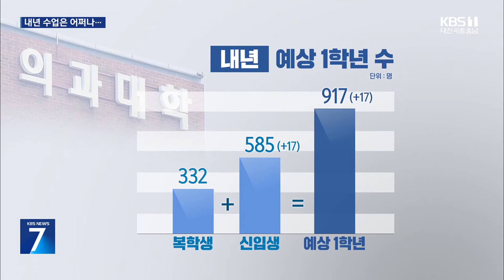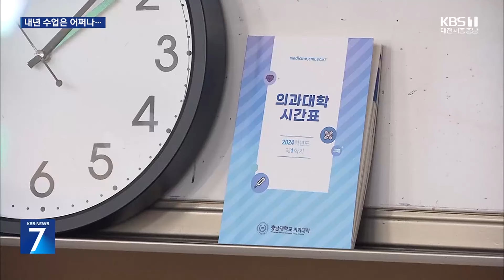“의대생 휴학 승인 대학 자율에”…지역대학은? / KBS 2024.10.30.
[리포트]

 교육부가 어제 의대생의 휴학을 대학 자율에 맡기겠다고 발표했습니다.

 내년 복귀를 전제로 한 조건부 휴학 방침에서  한 발 물러난 겁니다.

 이에 따라 의대가 있는 대전과 충남지역 5개 대학에서도  의대생들의 휴학 의사를 확인하는 과정을 거쳐 다음주 쯤부터 휴학 승인 절차를 밟을 것으로 보입니다.

문제는 올해 대규모로 발생한 휴학생이 내년에 한꺼번에 복귀하면  늘어난 정원에 따라 입학한 신입생까지 같은 학년에  몰리게 된다는 점입니다.

 현재 지역 의대 정원은 330명 수준인데,  내년에 신입생이 입학하면 1학년 수업을 들어야 하는 인원이 지금의 3배에 가까이 늘게 됩니다.

 때문에 대학마다 대책 마련에 고심하고 있습니다.

 [이영원/충남대 교무처장 : "의예과 1학년에 전공과 관련된 수업이 몇 가지가 있는데, 여기는 분반을 통해서 일단은 해결하려고 지금 준비 중에 있습니다."]

 하지만 본격적인 실습 수업이 진행되는 2027년까지 실습실 등의 공간 마련과 교원 충원이 가능할 지는 의문입니다.

 당장 충남대 의대에서만 41명의 교수를 모집중인데, 전국 국립대 의대에서만  3년 간 교수 천 명을 늘릴 계획입니다.

 교육부가 계절학기 등을 활용하는 방법으로  올해 1학년 학생들의 교육과정을  최대한 압축할 수 있도록 했지만 이 또한 교육의 질 저하 논란을 피하기 어려워 보입니다.

 KBS 뉴스 이연경입니다.